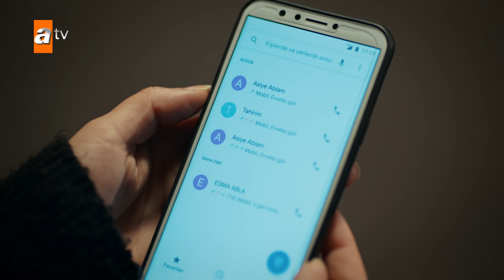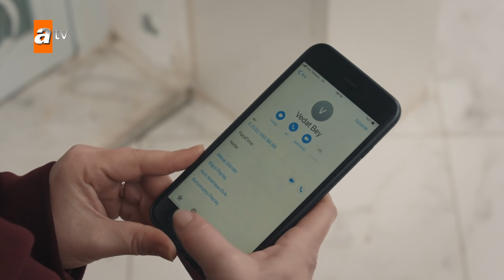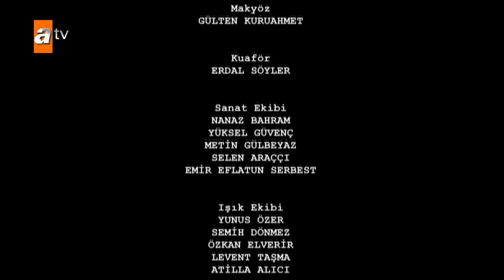مسلسل البحر الأسود - الحلقة 114 | مترجم | الموسم الثاني